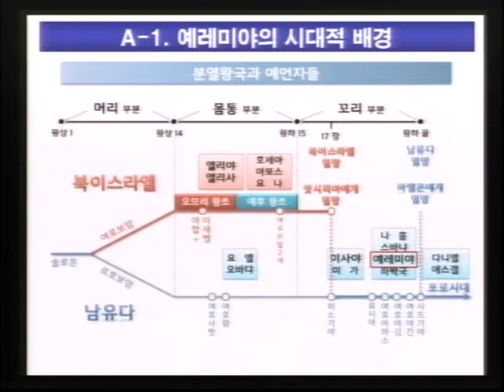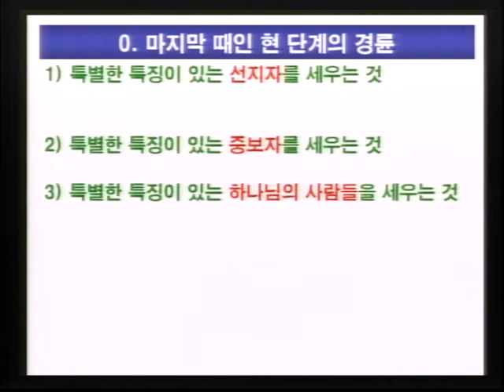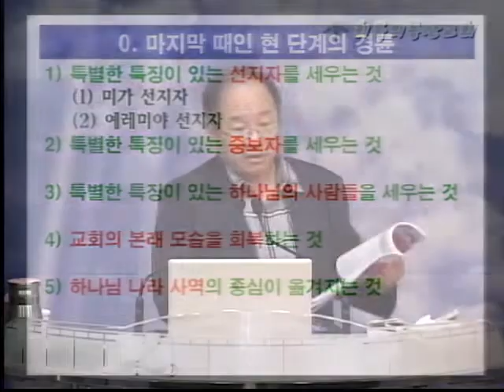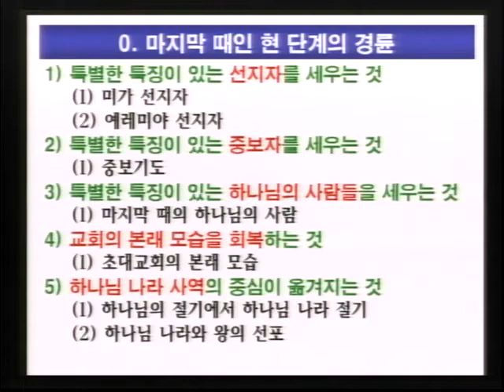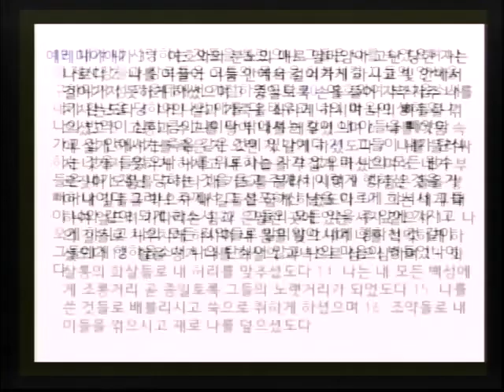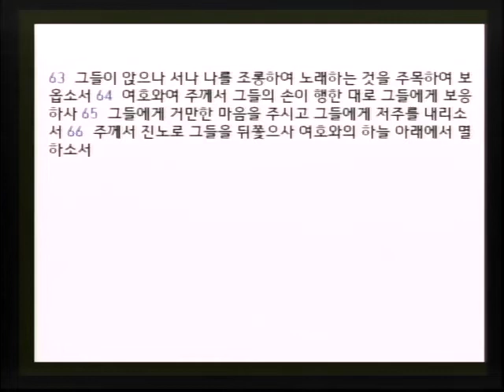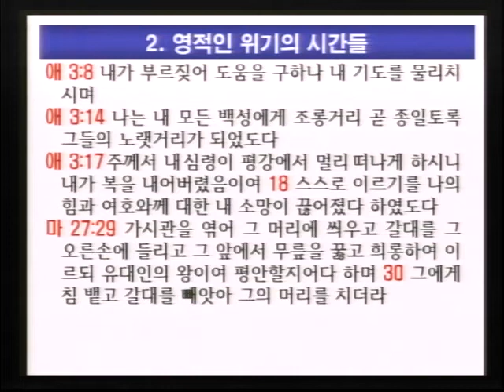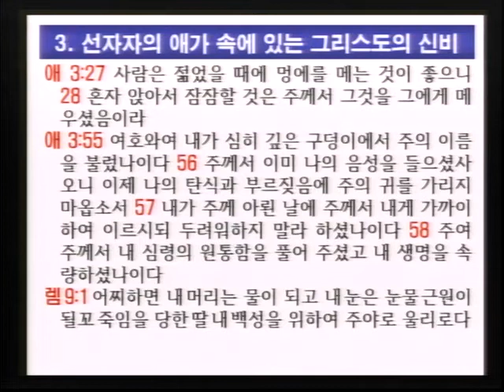[20190920 금요철야] 그리스도의 신부와 마지막 때 07 신부의 경륜(1)-2 (이득진 목사)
[20190920 금요철야] 그리스도의 신부와 마지막 때 07
신부의 경륜(1)-2 선지자를 세우는 것 "예레미야"